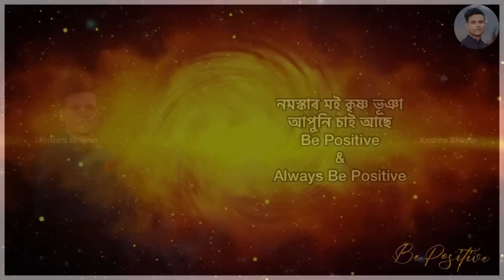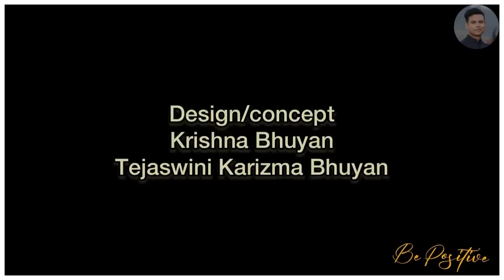ভগৱান বিষ্ণু কোন || নাৰায়ণৰ জন্ম কেনেকৈ হৈছিল || Vishnu origin stories || Assamese Motivation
ভগৱান বিষ্ণু কোন? নাৰায়ণকেই কিয় বিষ্ণু বুলি কোৱা হয়? ব্ৰহ্মা বিষ্ণু মহেশ্বৰৰ আদি কি? তেওঁলোক তিনিও পৃথক নে একেই? ব্ৰহ্মা বিষ্ণু মহেশ্বৰৰ ভিতৰত কাৰ অৱতাৰ প্ৰথমে হৈছিল? এইসমূহ বিষয়কলৈ প্ৰস্তুত কৰা হৈছে এই ভিডিঅটো।

vishnu puran
ভগবান বিষ্ণু
ভগবান বিষ্ণু কোন
নাৰায়ণ
narayan
ব্রহ্মা বিষ্ণু মহেশ্বর
শিৱৰ জন্ম ৰহস্য কথা
ভগৱানৰ কথা
কৃষ্ণ নাম অসমীয়া
যশোদা কৃষ্ণ
vishnu bhagwan kaun hai
vishnu bhagwan ki katha
narayan ki utpatti kaise hui
vishnu origin
bhagwat katha
bhagwat geeta
ভাগৱত পাঠ অসমীয়া
krishna vani
krishna leela
krishna katha
assamese motivation
heart touching assamese status
spritual